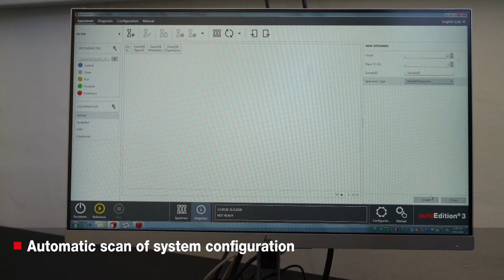Robotic testing system roboTest N for tests on syringes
With the roboTest N lightweight robot, simple pick and place applications with a series larger than 10 identical specimens can be automatically fed and disposed of.

During testXpo 2019 the smart lightweight robot was introduced to our visitors from all over the world. With the roboTest N lightweight robot, simple pick and place applications with a series larger than 10 identical specimens can be automatically fed and disposed of.